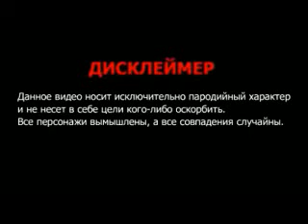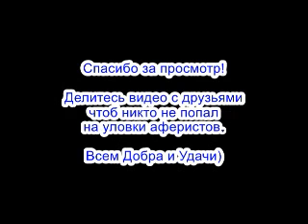✅ Халык Инвестиции / мошенники звонят по телефону